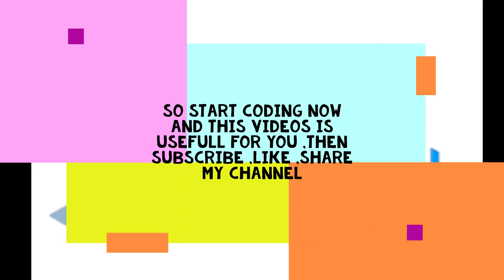What is Web dovelopment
Web development refers to the building, creating, and maintaining of websites. It includes aspects such as web design, web publishing, web programming, and database management. It is the creation of an application that works over the internet i.e. websites